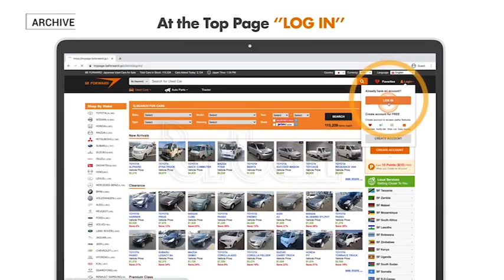Weekly Security briefing